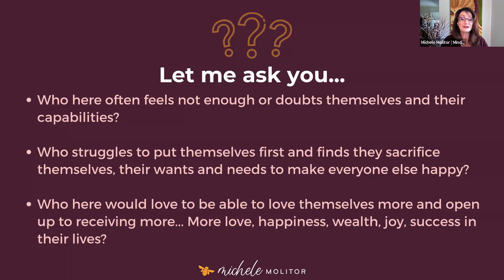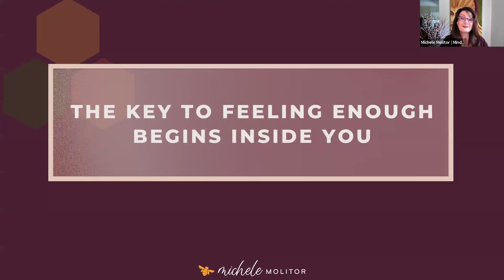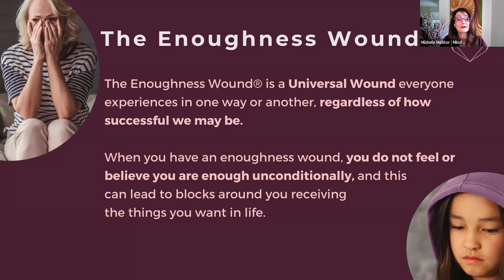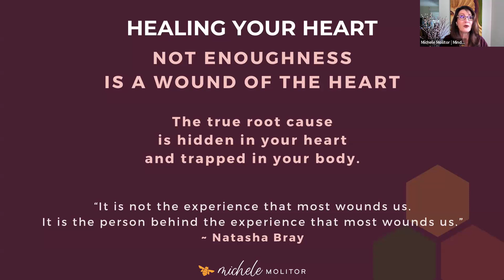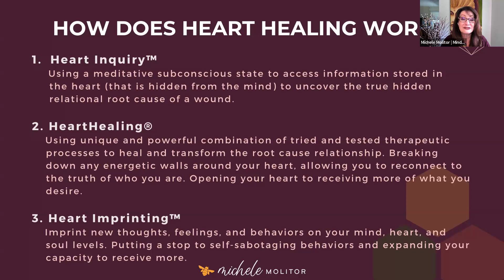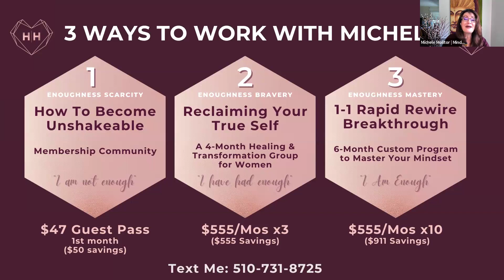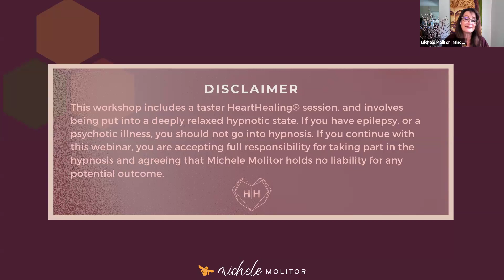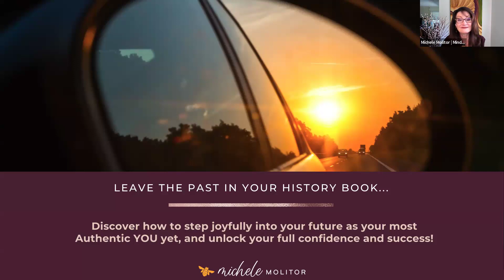Why You Don't Feel Enough (And How To Heal It!) Workshop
Have you ever battled with feeling Not Enough?
Doubting yourself, despite your accomplishments, accolades, and good work in the world?

If you're curious to learn how to get rid of those pesky feelings of self-doubt and 'Not Enoughness' then join me for my next free masterclass & workshop.

💥Break Free from the Past💥
You don't have to be defined by past hurts or traumas causing these negative thought loops. Whether it's personal anguish or professional setbacks, the weight you carry can be lifted.

💓Discover HeartHealing™💓
Tune in to watch this workshop,

"Why You Don't Feel Enough... (And How To Heal It)."

This isn't just another self-help session.
It's an experiential workshop where you'll engage in a HeartHealing™ session – a unique blend of hypnotherapy and meditation designed to soothe, repair, and strengthen your emotional core.

✨ Shed emotional weight from past relationships
✨ Reignite self-worth and embrace your inherent value
✨ Renew faith and trust in your abilities
✨ Pave the way for new, positive experiences
✨Calm your nervous system to find greater peace of mind

Imagine what your life, career and peace of mind will look and feel like when you've lifted the weight of these limiting beliefs off your heart, mind and spirit...
It's time.
Join me and find the freedom you're seeking!

And if you're ready to start finding more joy and freedom NOW, then schedule your complimentary and confidential dsicovery call here: